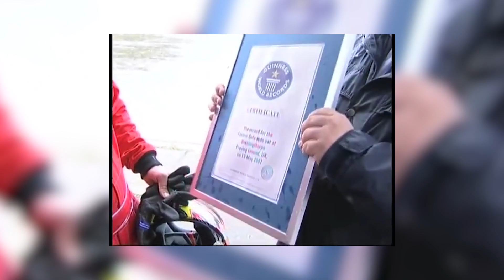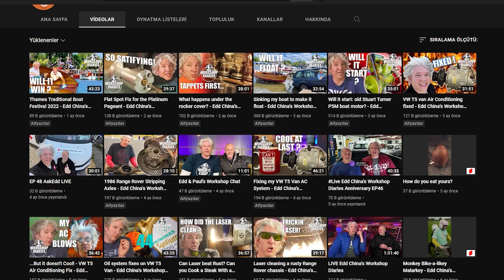Edd China Kimdir? / Tamirat Tadilattan Neden Ayrıldı?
Edd China tamirat tadilattaki o büyük usta kimdir? Edd China neden ayrıldı bunu bu video da anlatacağız. 2 metre boyundaki bu güzel insan televizyonda tamir yaparken adeta bizi mest ediyordu. Edd china lamborghini'yi tekrardan yollara çıkardı.

Müzik Kaynak:

Audionautix adlı sanatçıya ait Cryin In My Beer, Creative Commons Atıf 4.0 kapsamında lisanslanmıştır.